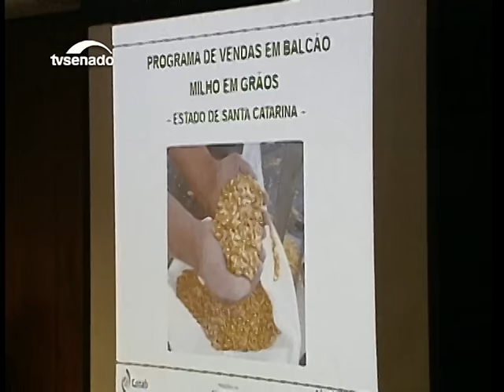Produtores de carne suína de SC apresentam reivindicações na CRA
Os suinocultores de Santa Catarina enfrentam uma grave crise causada pelo alto custo de produção e baixo preço de venda. Em reunião na Comissão de Agricultura e Reforma Agrária (CRA), eles pediram a redução de impostos sobre o milho, principal alimento usado na criação de porcos.